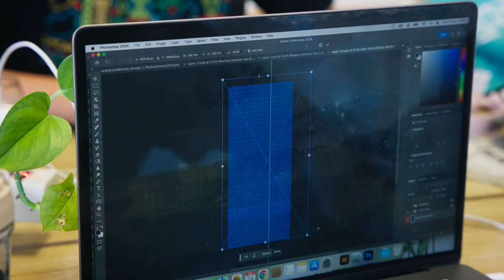Behind the Seam - A Look Inside the Sox Factory | As Seen on VIA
Ever wondered how custom socks are made? 🧦✨ Go behind the scenes with us at The Sox Factory, where creativity and passion meet to craft premium, one-of-a-kind socks. From our humble beginnings to where we are now, this is our story—featured on VIA, KykNet. Watch now to see what makes us tick! 👀